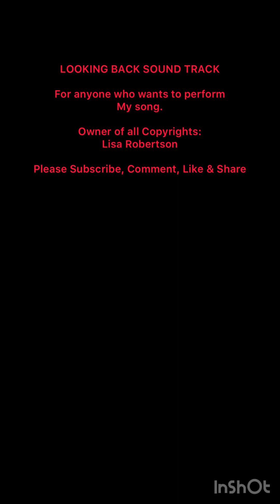LOOKING BACK SOUND TRACK for anyone who wants to perform my song.